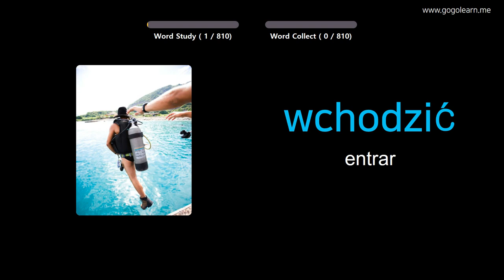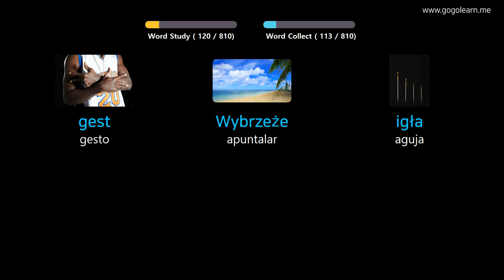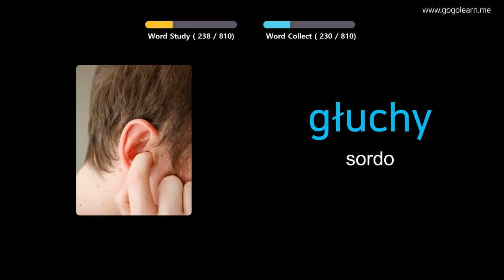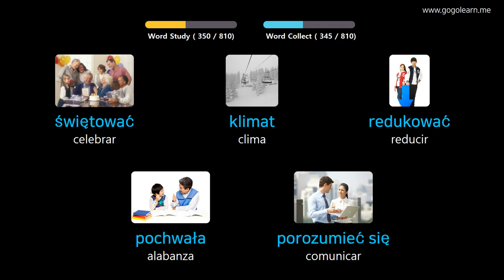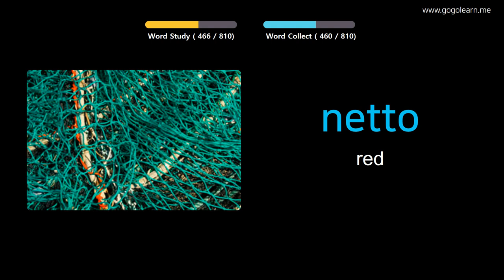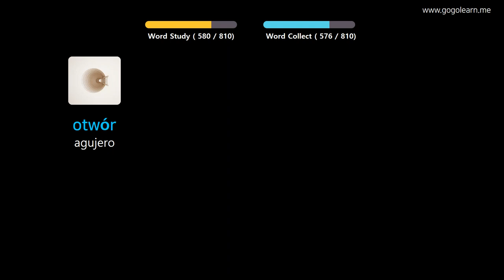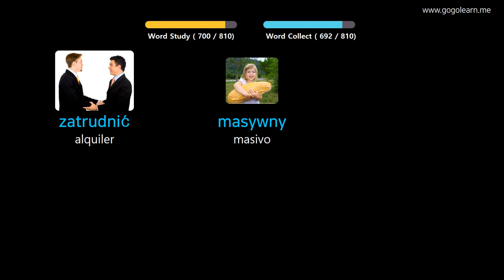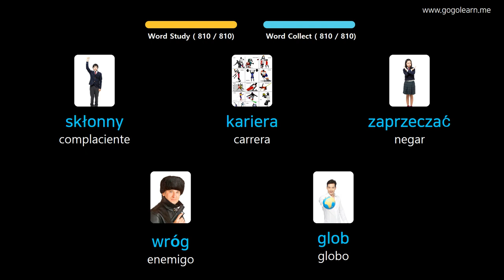Aprender Polaco A Través De Imágenes |Vocabulario Polaco Escuela Intermedia | Golearn